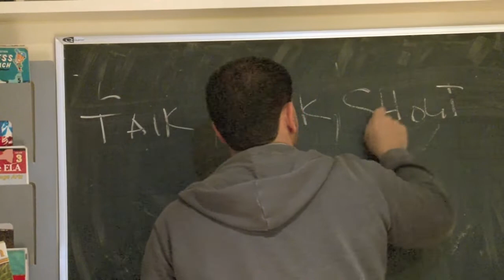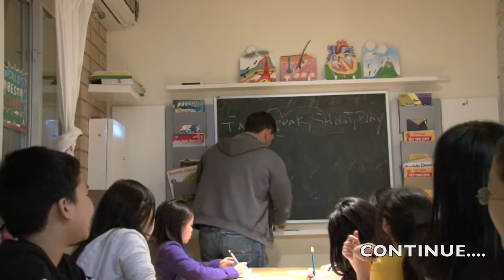Gifted & Talented JHS OLSAT part 39/80